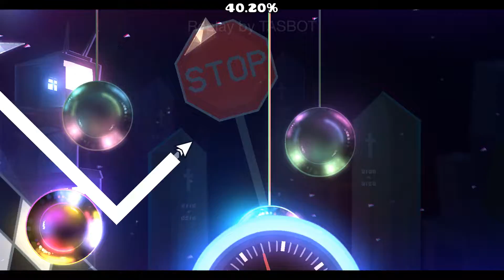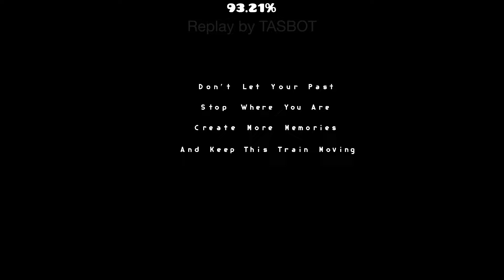(Demon) "White Space" by Xender Game / Geometry Dash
Best level in the game.
😈 Difficulty: Easy Demon
👽 Attempts: 50